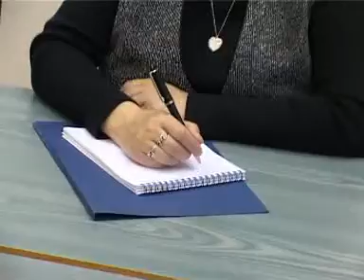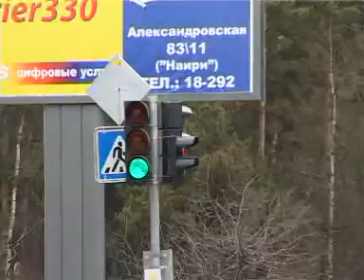Промофильм посвященный 10-летию микрорайона ЮЖНЫЙ. г. Всеволожск